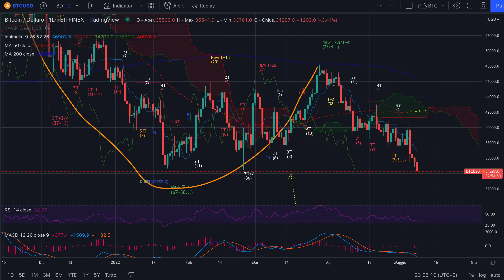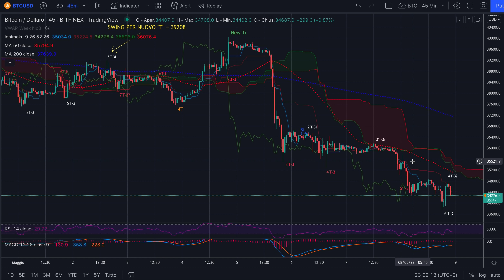BITCOIN - Analisi Evoluta - Solo un piccolo aggiornamento notturno...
Buona sera,

Ci tenevo a fare solo un piccolo aggiornamento dell'andamento di bitcoin visto il target raggiunto e la situazione attuale.

Jacopo Marini